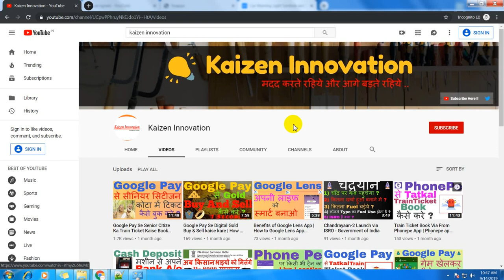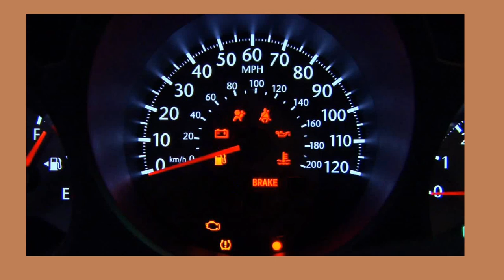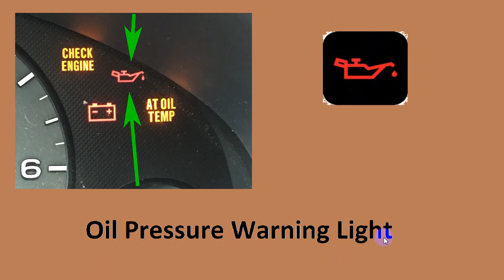All Car Dashboard Warning Lights Meaning | All Car Warning Light Symbols and Indicators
Hello friends, mane video m car warning light symbols and indicators ki bare m jankari di hai

Query Solved:
All Car Warning Light Symbols and Indicators
All Car Dashboard Symbols Warning
car warning lights symbols
car dashboard symbols warning lights
car signals
engine temperature warning light
car warning indicator
car red symbol on dashboard
car red symbol meaning
car dashboard symbols meaning
car red light icons
car red light signals
All Car Dashboard Warning Lights Meaning
All Car Dashboard Warning Symbols Meaning